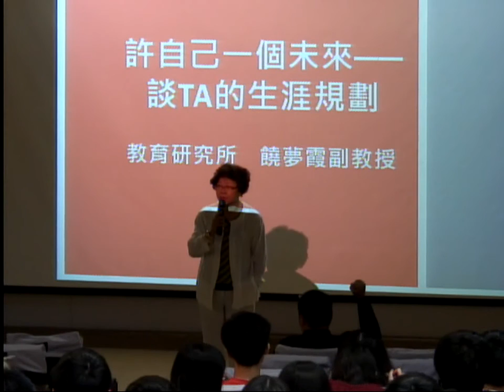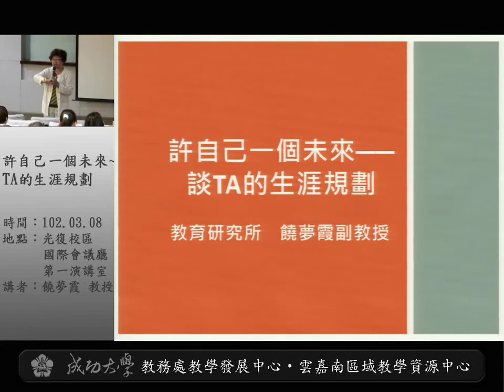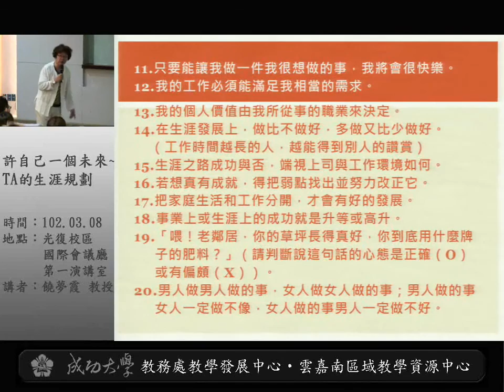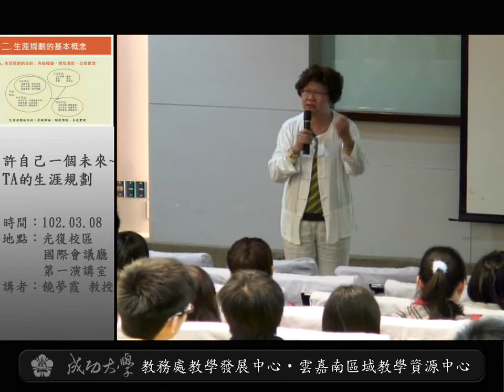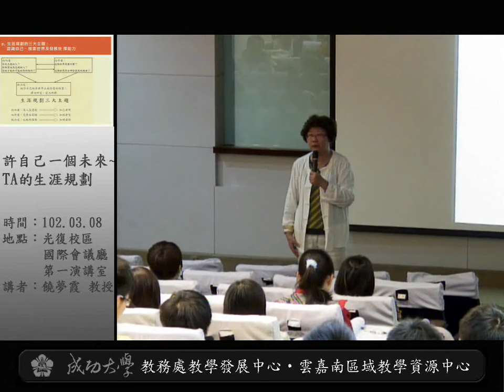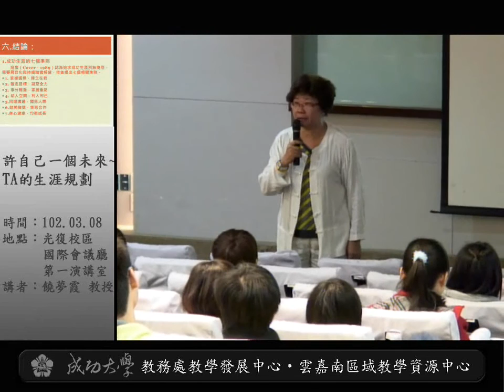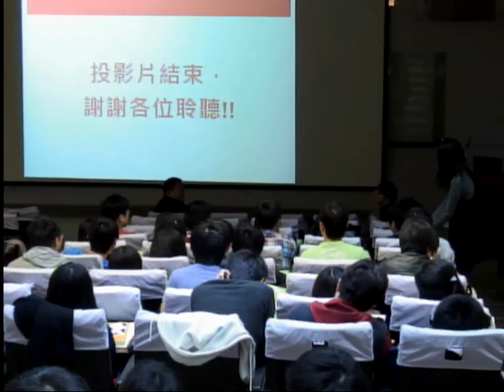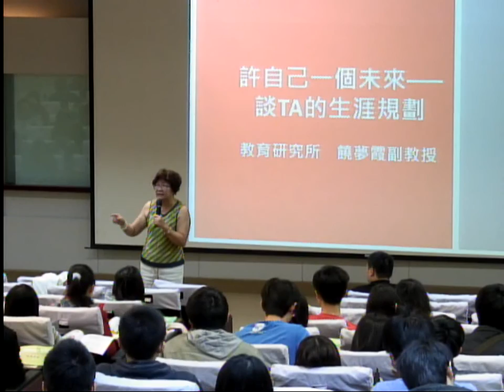許自己一個未來—TA的生涯規劃 饒夢霞主講2013年03月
許自己一個未來—TA的生涯規劃，饒夢霞主講
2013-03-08